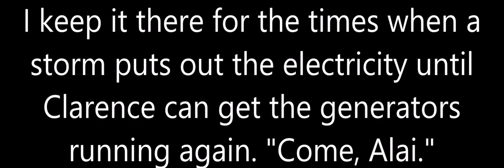Page 69 Reading | Origin | Corpus #1 | by Jessica Khoury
Book Synopsis:
Pia has grown up in a secret laboratory hidden deep in the Amazon rain forest. She was raised by a team of scientists who have created her to be the start of a new immortal race. But on the night of her seventeenth birthday, Pia discovers a hole in the electric fence that surrounds her sterile home―and sneaks outside the compound for the first time in her life.

Free in the jungle, Pia meets Eio, a boy from a nearby village. Together, they embark on a race against time to discover the truth about Pia's origin―a truth with deadly consequences that will change their lives forever.

Origin is a beautifully told, shocking new way to look at an age-old desire: to live forever, no matter the cost.